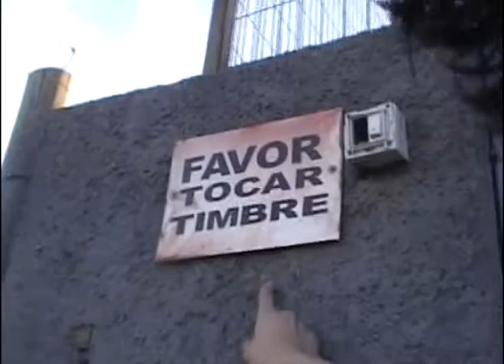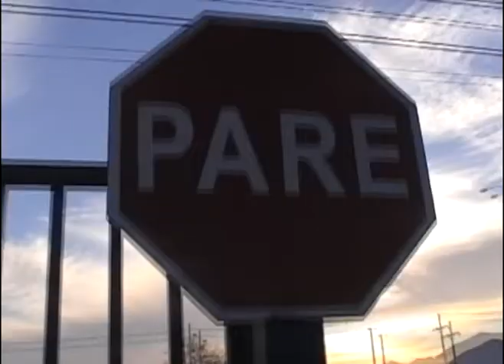Y Wea FilmWorks - Deber Ciudadano Parte 1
Inicio de una saga de 3 Partes sobre un misterioso letrero detras del supermercado Lider...